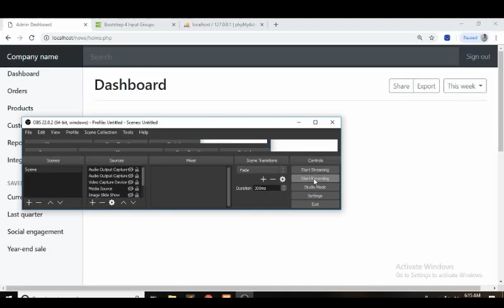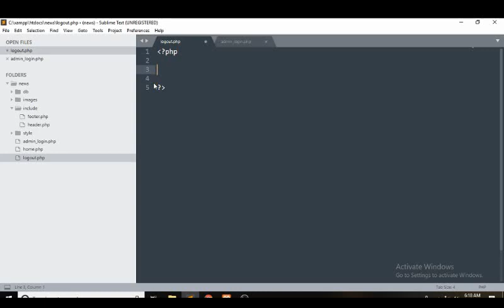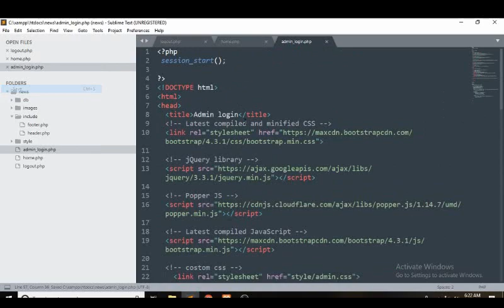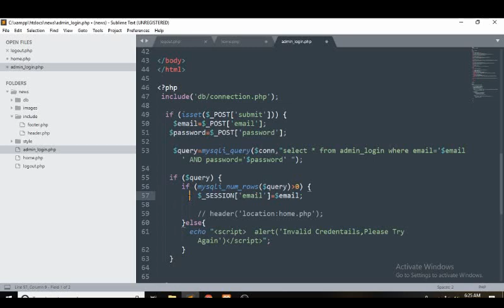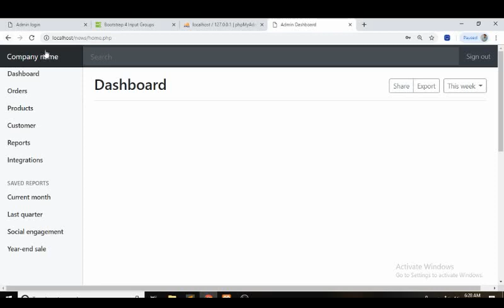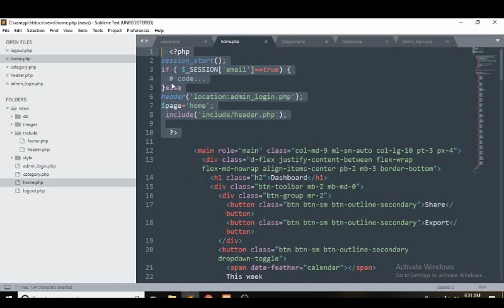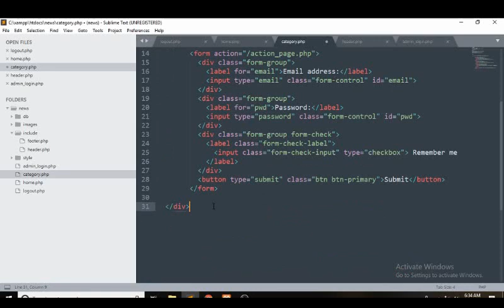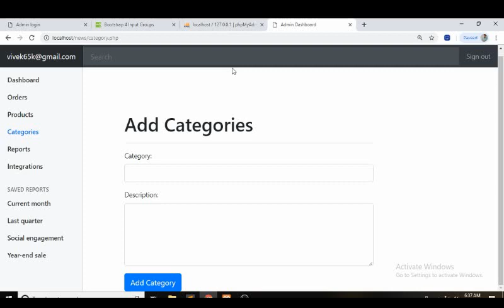PHP and Mysql Project On Online News Portal -Admin Authentication